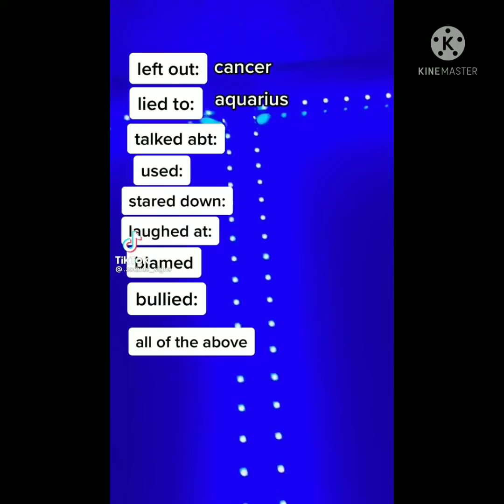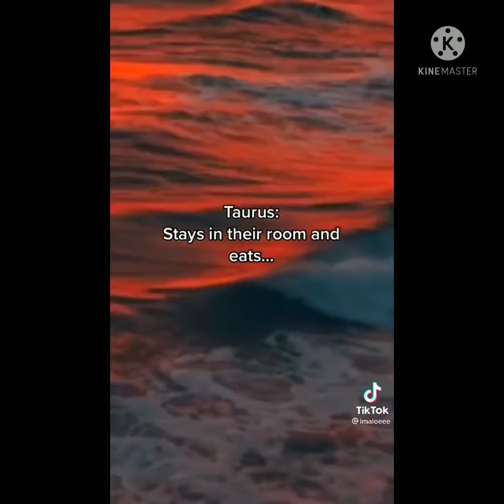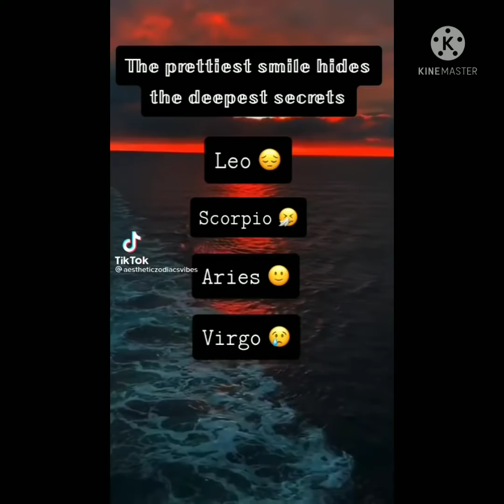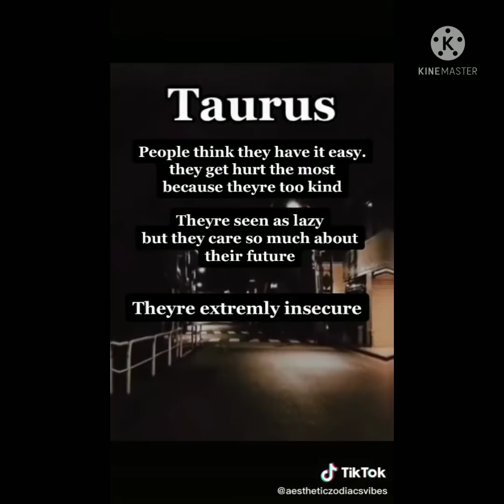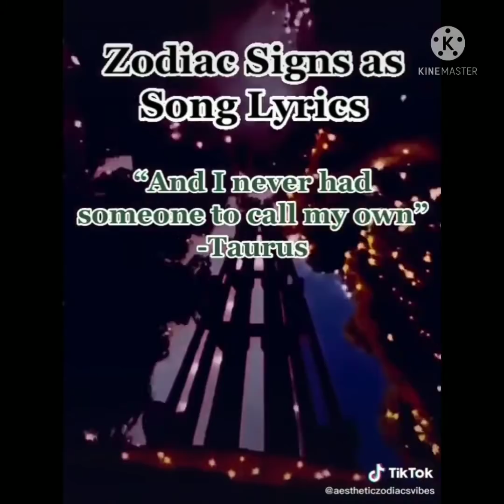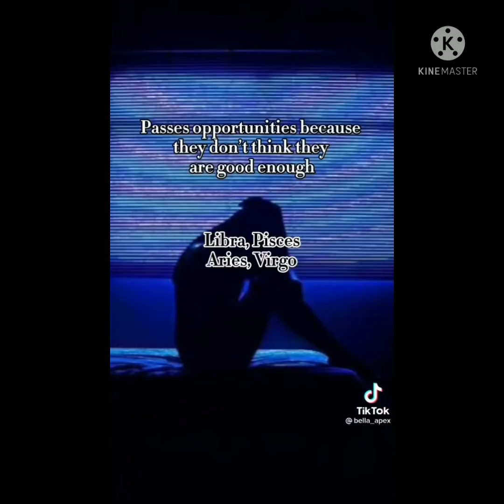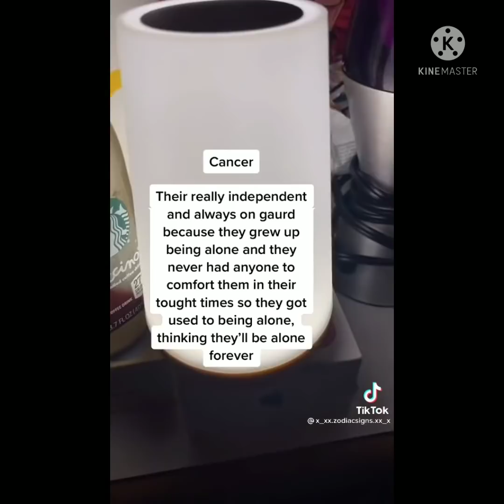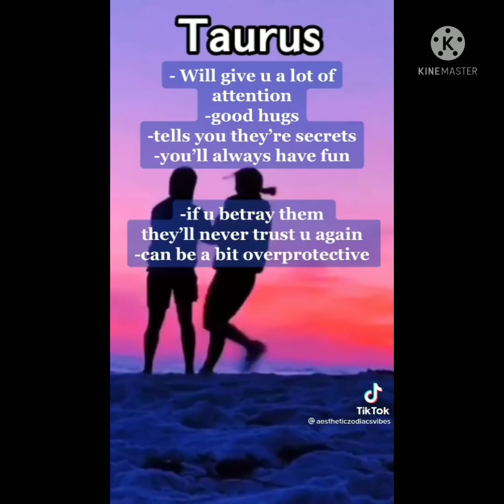sad zodiac signs